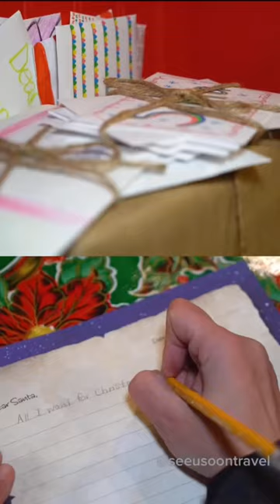8 Things to Do at Winterfest, Canada’s Wonderland!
Winterfest at Canada's Wonderland is back for another year! There's so much to do including these 8 things you can't miss when you visit.

Runs until Dec 31!